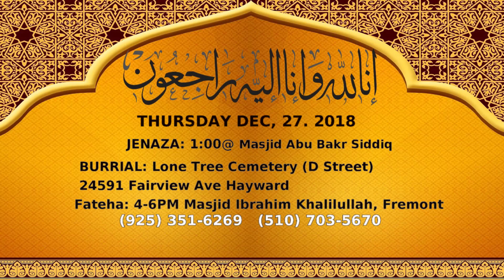12 27 2018 Sawiz Family